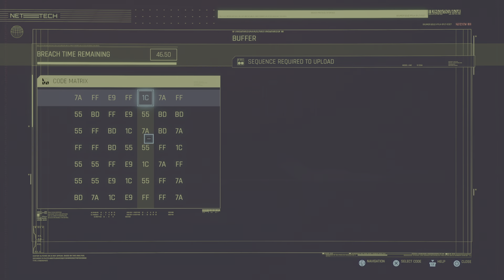Cyberpunk 2077 - How Long Wuz Bro In There????